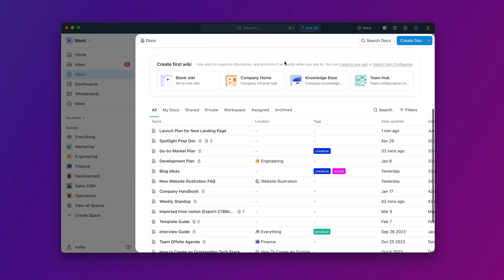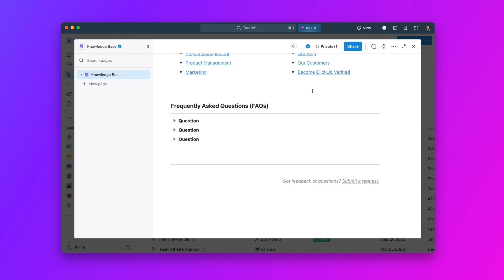ClickUp Knowledge Management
🧠 Streamline knowledge management with AI!

From prebuilt wiki templates to AI-powered answers, ClickUp makes it super easy to store and access all company knowledge:

⚡️ Unlock company knowledge with instant AI-powered answers
⚡️ Securely import company knowledge
⚡️ Use wiki templates to build out your knowledge base

Unlock your team's full potential with ClickUp as your Knowledge Management hub!

By utilizing ClickUp Wikis and powerful ClickUp Brain AI integrations, your team will be more aligned and productive than ever!